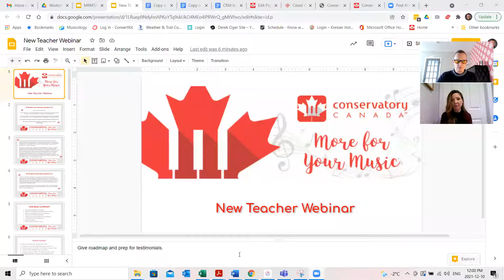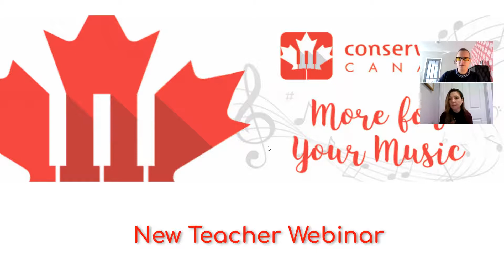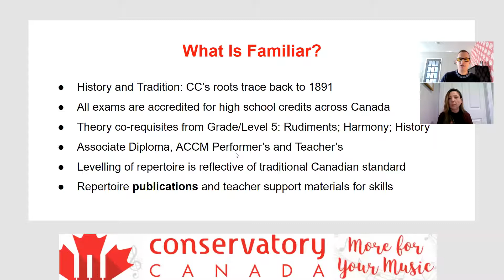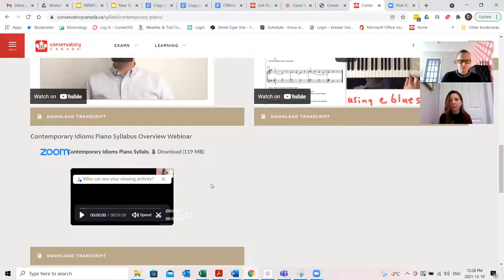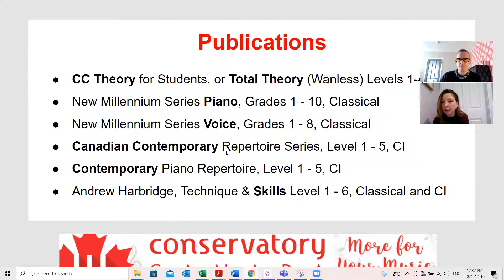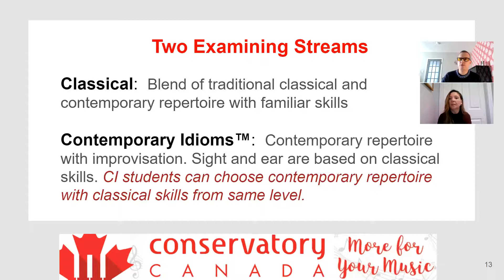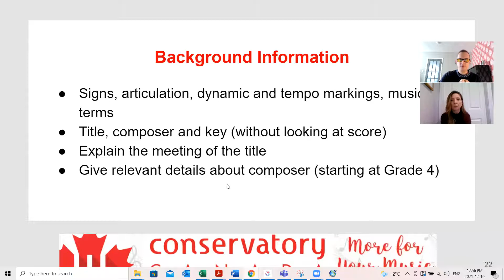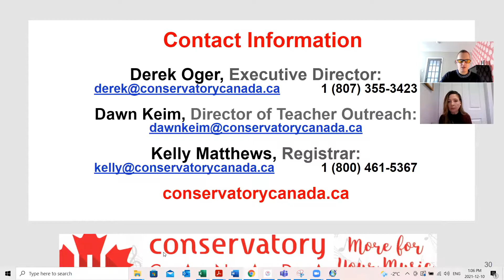New CC Teacher Webinar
This webinar covers information for studio teachers that are curious to learn more about Conservatory Canada and using its exam syllabi with students. We cover a lot of ground including differences between Classical and Contemporary Idioms exams, flexible repertoire choices, flexible scheduling of online exams as well as where to get more information.